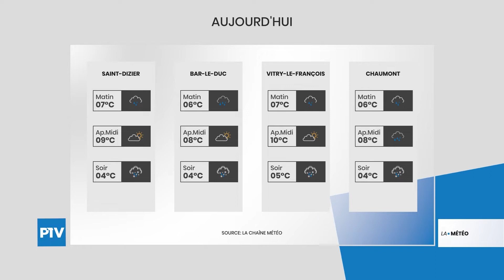La Météo | Samedi 13 Mars 2021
Vos prévisions météo pour la journée du 13 mars 2021. La pluie reste présente malgré quelques éclaircies. Les températures sont fraîches. Attention aux fortes rafales de vent !